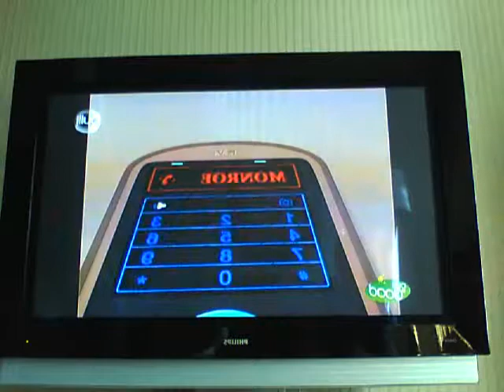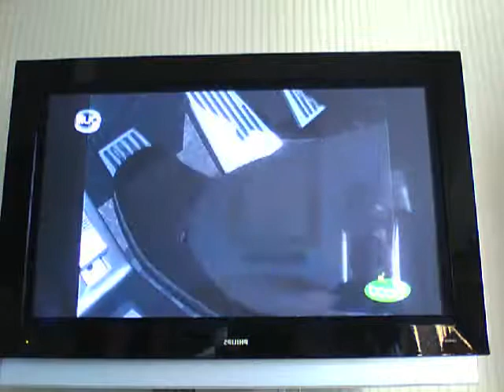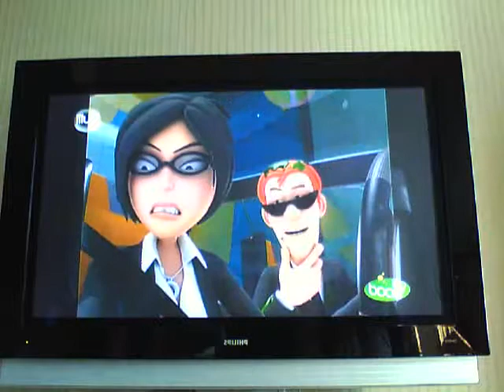parodie linus et boum